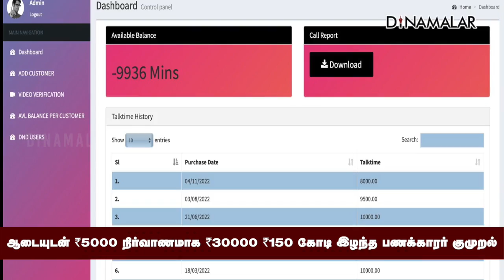பணக்காரர்களை ஆட்டிப்படைத்த ஆபாச கும்பல் | Cybercrime | West Bengal gang | crimenews | viralnews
சென்னை சவுகார்பேட்டையை சேர்ந்த 50 வயது தொழிலதிபர் ஆன்லைனில் 3.5 கோடி இழந்துவிட்டதாக சைபர் கிரைம் போலீசில் புகார் கொடுத்தார்.

டேட்டிங் ஆப்பில் 1077 முறை, பெண்களிடம் விடியோ கால் பேசியதில் தொடங்கி கிரிப்டோகரன்சியில் முதலீடு செய்து ஏமாந்த விஷயம் வரை போலீசிடம் அவர் தெரிவித்தார்.

தொழிலதிபர் பணம் அனுப்பிய வங்கி கணக்கு விபரங்கள், பேசிய மொபைல் எண்கள் வைத்து குற்றவாளிகளை போலீசார் டிராக் செய்தனர்.

கொல்கத்தாவில் லொக்கேஷன் காட்டியது. சைபர் கிரைம் இன்ஸ்பெக்டர் வினோத்குமார் தலைமையிலான குழு அங்கு சென்றது.

மோசடி கும்பலை சேர்ந்த ரூபா ஷா, ரமேஷ் சோனி, விஜய் சோனி உள்ளிட்டோரை கைது செய்தனர். இவர்களுக்கு எல்லாம் மூளையான லலித் சங்கனி தலைமறைவாக உள்ளார்.

3 பேரிடம் விசாரணை நடத்தியபோது திடுக்கிடும் தகவல்கள் கிடைத்தது.